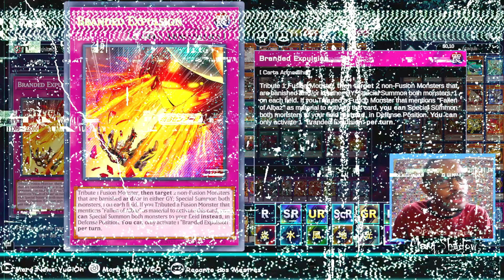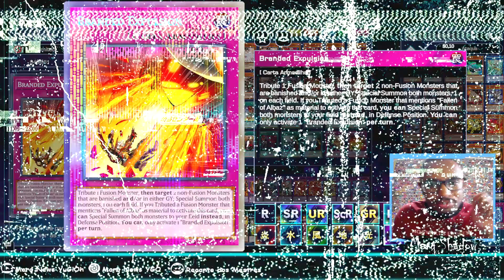SEM FTK ! TODO O POTENCIAL DA BRANDED EXPULSION - YU-GI-OH !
Depois de quase 1 ano de seu lançamento, vamos falar dela novamente Branded Expulsion, uma carta que esta voltando a ser muito usada no Despia para fazer FTK

Mas hoje iremos defende-la e abordar que ela não só faz FTK !!!